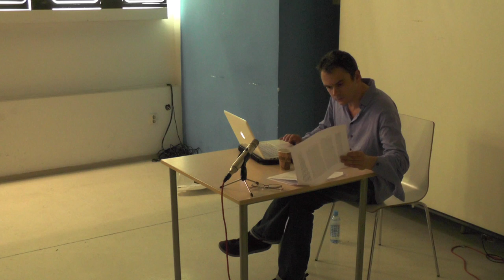Ray Brassier : Sophistry, Suspicion, and Theory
Talk at the conference "SOPHISTRY - The Powers of the False" at MaMa, Zagreb [June 27-29,2014]

Our symposium will take up sophistry not only as a matter of historical concern but also contemporary contestation: as one way to think through not only the relation between the true and the false, but also the "ancient" and the "modern," not only the philosophical past but also the future of philosophy.

Ray Brassier is Associate Professor of Philosophy at the American University of Beirut. He is currently working on two books: 'Reasons, Patterns, and Processes: Sellars' Transcendental Naturalism' and 'That Which Is Not', a study of the reality of appearances.